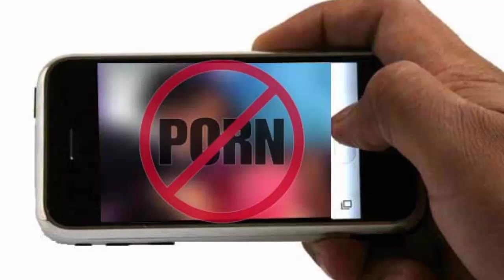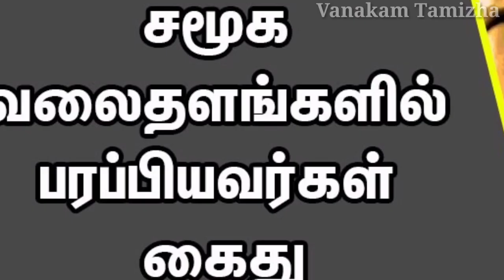ஆபாச படம் பார்த்தவர்கள் கைது! போலீஸ் அதிரடி! | Police Arrest Started | Tamil | Vanakam Tamizha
Tamil Nadu police has arrested  people people who are watching porn movies online. Tamil Nadu police has arrested them. Youth in tamilnadu has been frightened by this rule of police. Comment and let us know your thoughts.